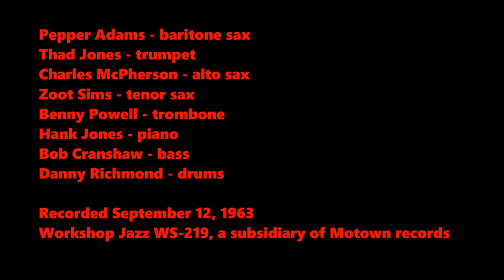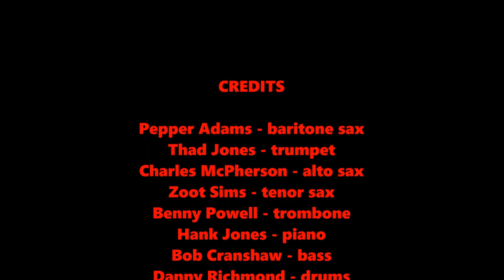Haitian Fight Song - Pepper Adams Octet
Pepper Adams (bs)
ペパー・アダムズ
Thad Jones (tpt)
 サッド・ジョーンズ
Charles McPherson (as)
チャールズ・ムクファーソン
Zoot Sims (ts)
ズート・シムズ
Benny Powell (tb)
ベニー・パウエル
Hank Jones　（ｐ）
ハンク・ジョーンズ
Bob Cranshaw (b)
ボブ・クランショ
Dannie Richmond (d)
ダニー・リチモンド
1963/09/12